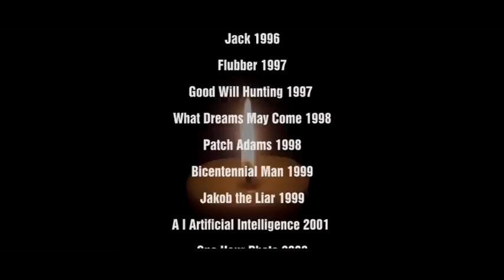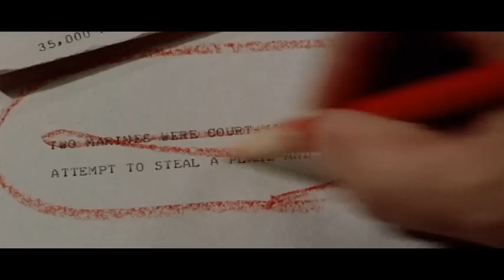The Sound of Robins Silence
i thought i would put together a Video montage in honour af what i consider to be a human being worthy of respect,